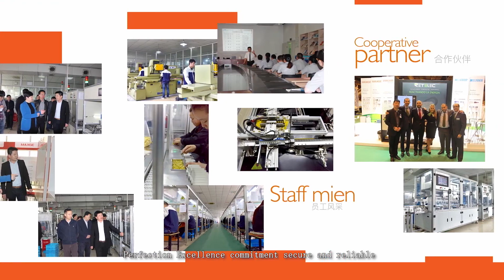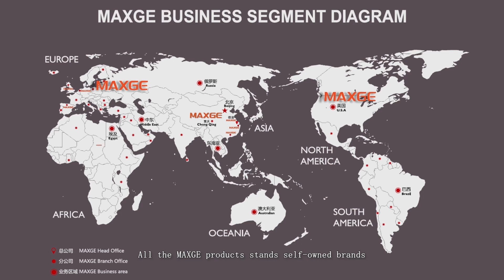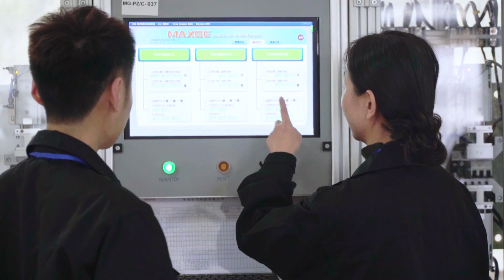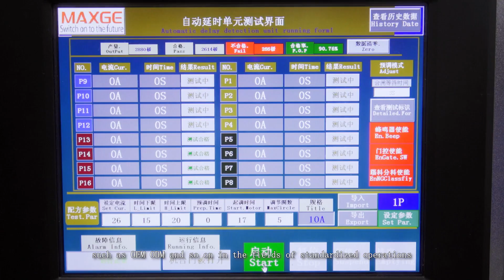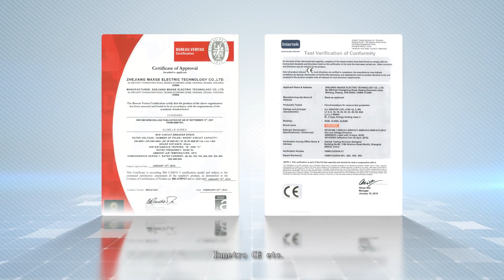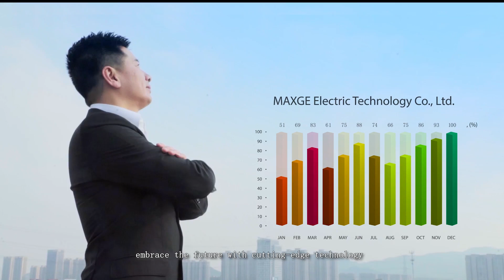MAXGE Electric Technology Co., Ltd. (Making the Best Quality Circuit Breakers in China)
MAXGE Electric is a leading manufacturer in China, specializing in low-voltage circuit breakers and electrical devices for household and commercial installations. Our product range includes Consumer units, AFDD, MCB, RCCB, RCBO, AFDD, MCCB, ACB, AC contactor, Thermal overload relays, and Magnetic starte.
We provide OEM/ODM services for renowned global brands and ensure all products meet IEC standards, backed by certifications from VDE, KEMA, TUV, ASTA, SEMKO, INTERTEK, CB, CE, and more. Our products are known for their excellent design, superior quality, and reliability. We have extensive experience in custom manufacturing, technology transfer, and project cooperation.

MAXGE has expanded globally with branch offices in Spain, the UK, and Hong Kong to better serve our international clients. With annual sales reaching $60 million, our products are widely used across Europe, America, Southeast Asia, the Middle East, and Africa.